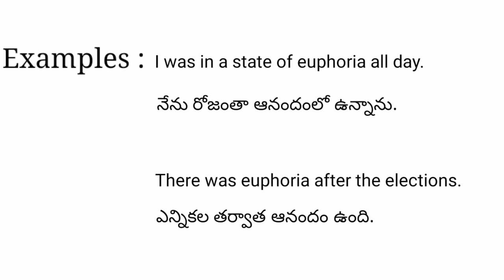Euphoria meaning in telugu with examples | Euphoria తెలుగు లో అర్థం